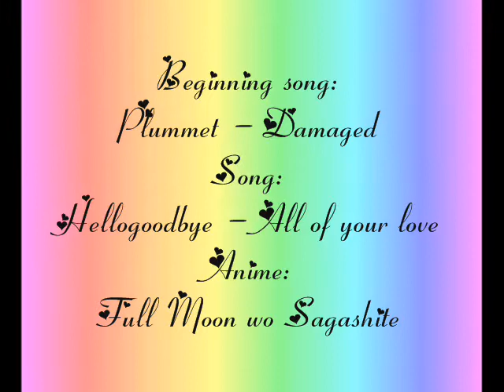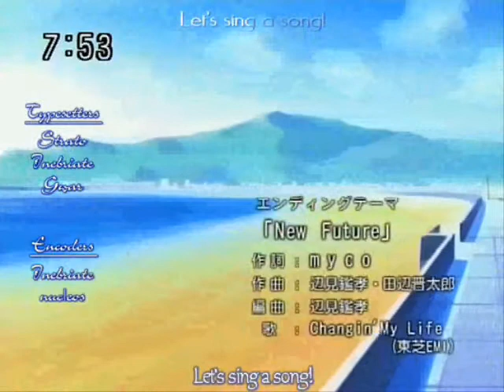MitsukixTakuto - All of your love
Thankies [:

Well, this is my first AMV I made.. So enjoy watching and I hope you like it ^__^. Let me know what you think of it ^__^.